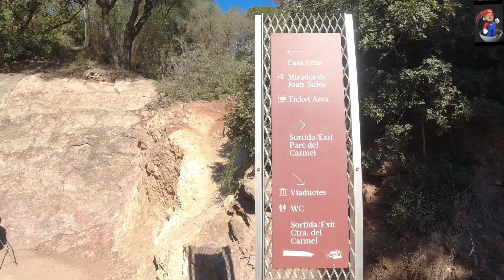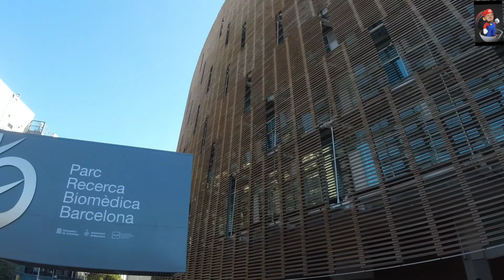Parque Güell Barcelona Spain 20\02\2022